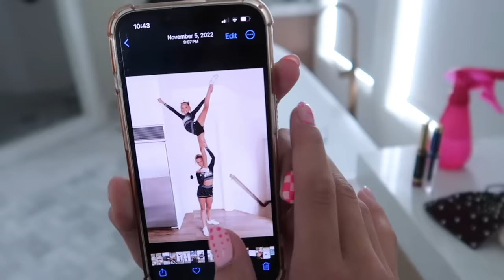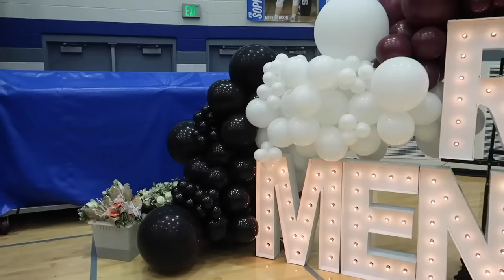Reese And Perri’s Cheer Showcase | Level 3 Cheer | The LeRoys